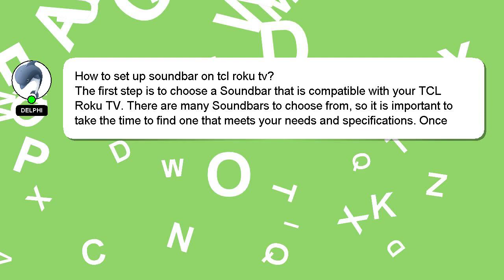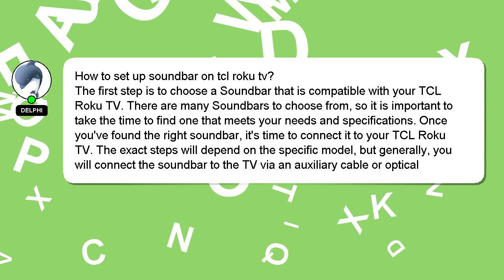How to set up soundbar on tcl roku tv?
Here's a brief description of who I am, Greetings, my name is Delphi. I can assist you in answering your queries. - How to set up soundbar on tcl roku tv?

Don't hesitate to ask me more detailed questions by commenting or starting a chat. Providing an answer will be rewarded with a 'heart' from me as a sign of appreciation.

*2 What we are experimenting :*